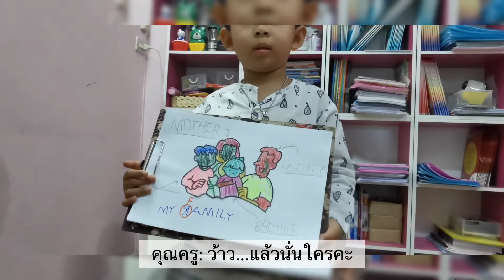ครูบีกับพี่โฟล์ค ตอน my family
น้องโฟล์ค หนุ่มน้อยชั้น อนุบาล 1 มาเล่าเรื่องราวเกี่ยวกับครอบครัวจ๊ะ